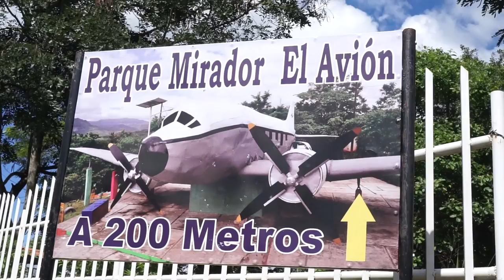La Ciudad del AVIÓN y la CERÁMICA (Condega - Nicaragua) VBlog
MI gente, no saben las ganas que tenia de hacer un VBlog en Condega, espero de que les guste esta nueva travesía.

Artesianas Ducuale Grande: 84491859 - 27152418